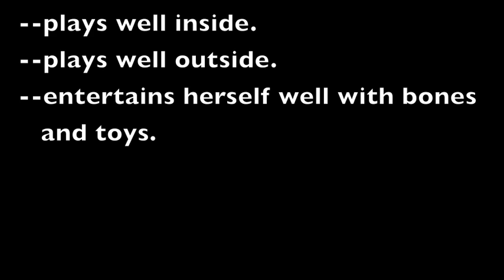Cherie Promo on YouTube 1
Cherie is a lovely hound mix we're fostering for the Tompkins County SPCA in Ithaca, New York. She is available for adoption.

This sweet girl is easy to take on slow sniffy walks. No pulling you off your feet. And she just loves snuggling on the couch with her people. She also gets along well with other dogs.

Cherie is a shy girl who will do best in a calm and patient home. She has a lot of love to give and gains confidence every day.